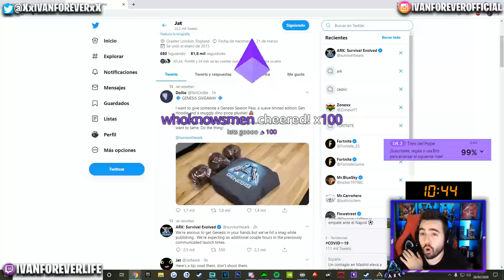EL GRAN FINAL 🔥 BUSCANDO EL POKÉMON MÁS FUERTE - POKÉMON ARK #31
Mis Redes